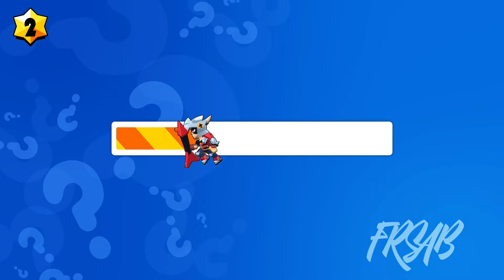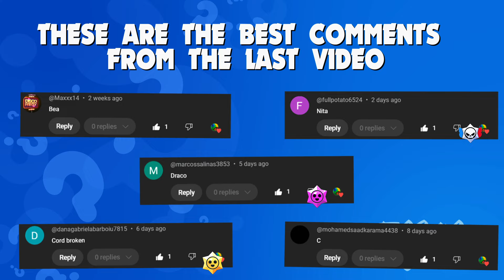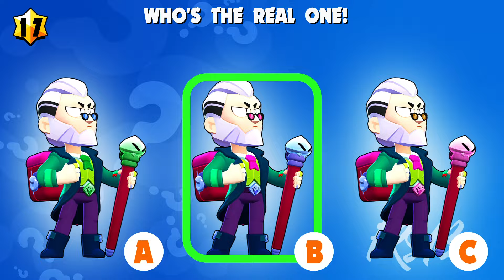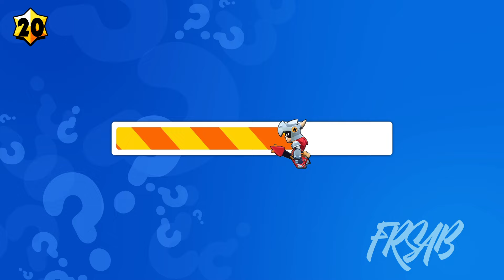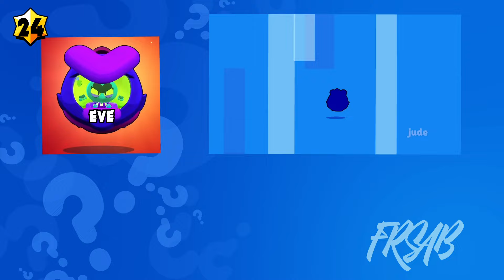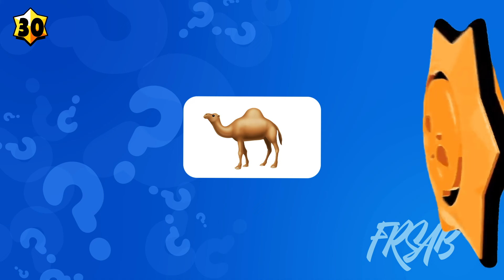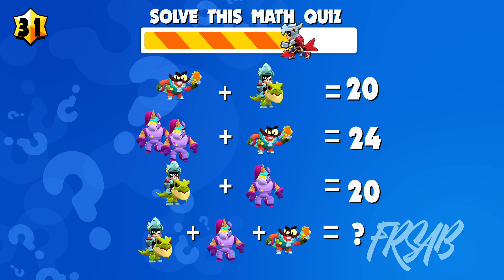Guess Brawler's voice and Guess The Сharacters - Brawl Stars Quiz - Kit, Berry, Clancy, Draco 🔊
Guess Brawler's voice and Guess The Сharacter - Brawl Stars Quiz - Kit, Berry, Clancy, Draco 🔊

Put your brawl stars guess test knowledge to the test with this fun quiz – can you guess the brawler just by their voice? Test your knowledge of Brawl Stars with this funny quiz! Play now and see if you can guess them all! Listen to the brawler's voice and see if you can guess who it is (brawl stars iq test). Play now to see how well you know your favorite brawl stars challenge characters! Play now brawl stars emoj and challenge guess the brawler your friends to see who knows the game best brawl stars iq test and brawl stars easy quiz!